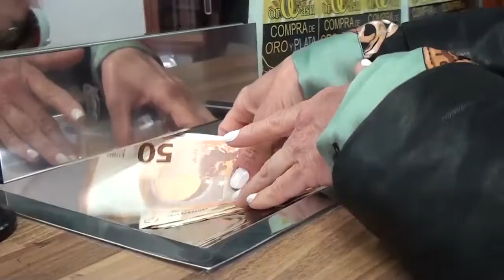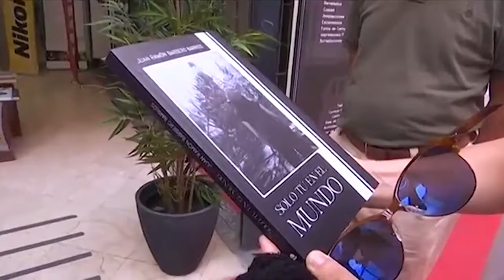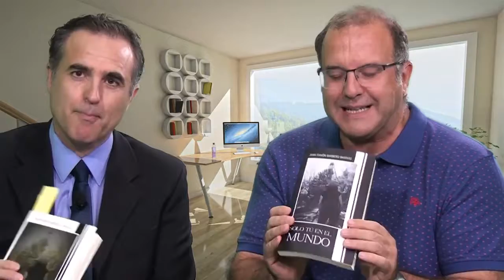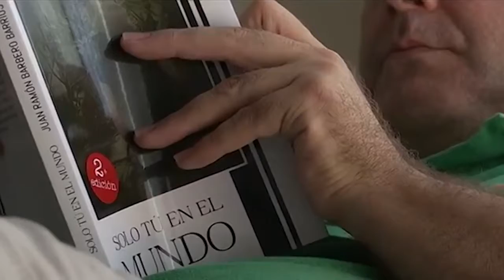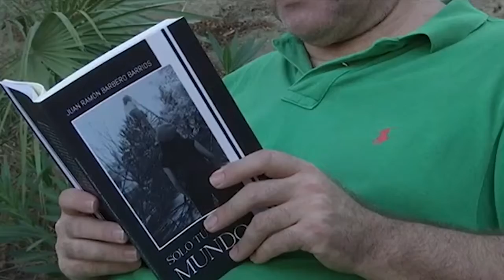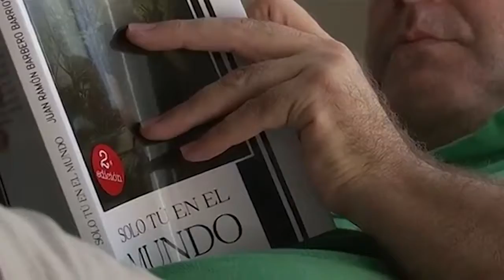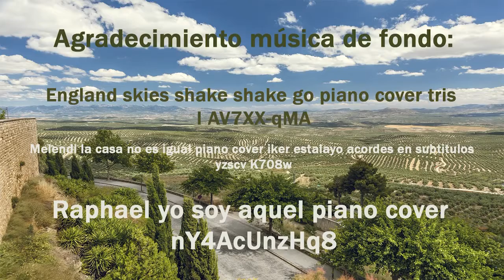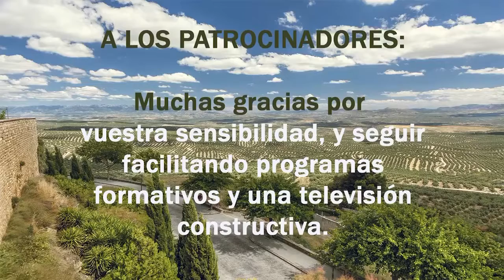¿Eres consciente de tu poder creativo VENTANA A LA LOMA 32